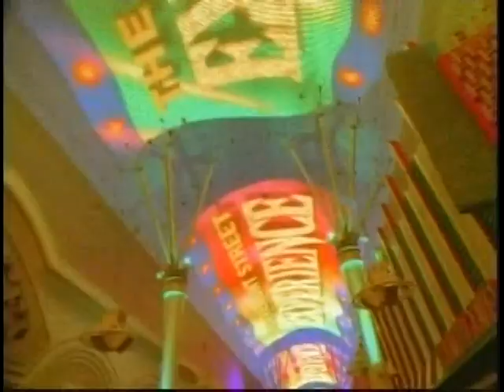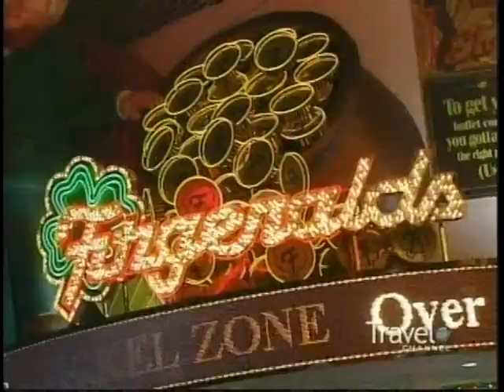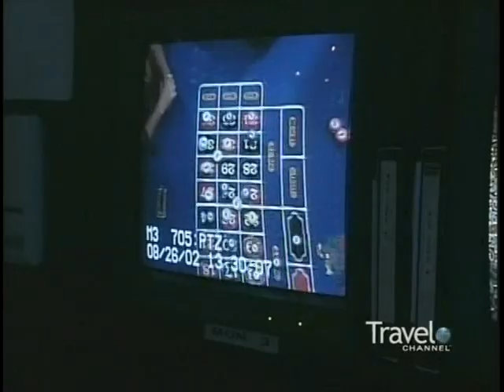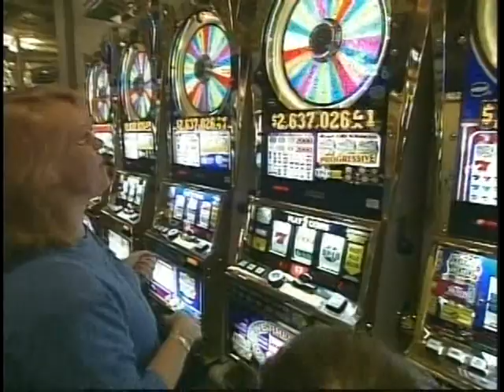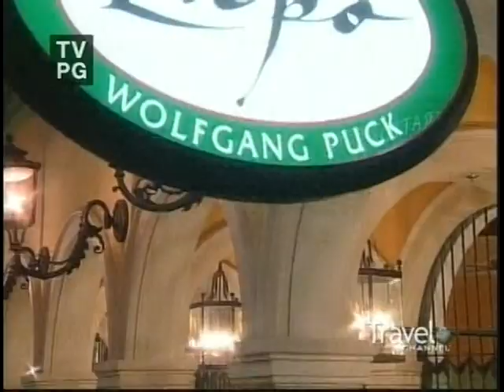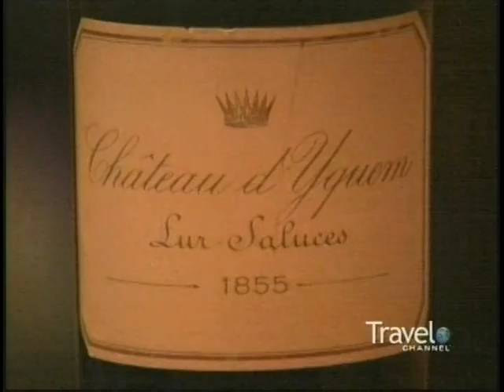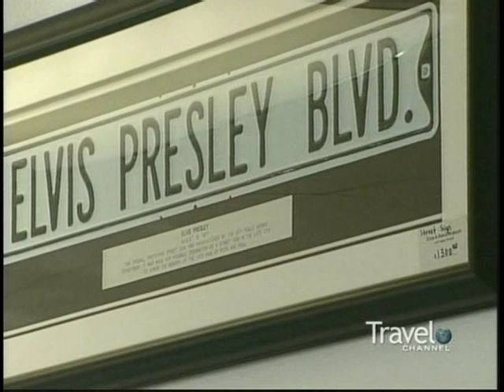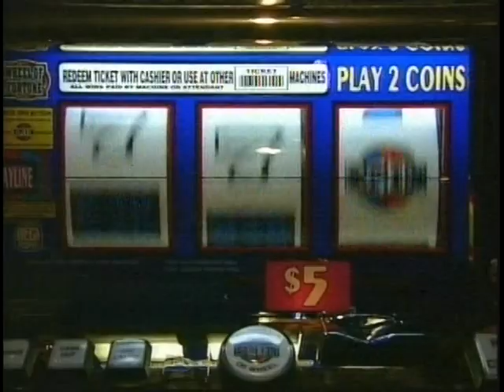Looking Back - Las Vegas: All The Answers (of sorts) from the Year 2005